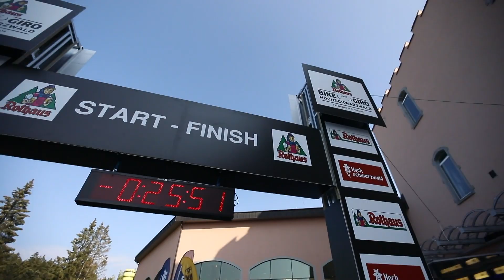Rothaus Bike Giro Hochschwarzwald 2018 | Highlight Video 4. Etappe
Das Highlight Video der 3. Etappe des Rothaus Bike Giro Hochschwarzwald 2018. Das Mountainbikerennen für Profis und Jedermann.